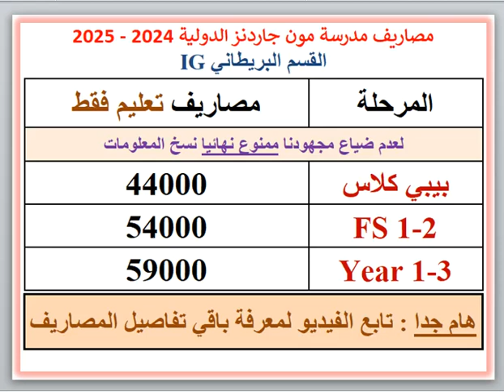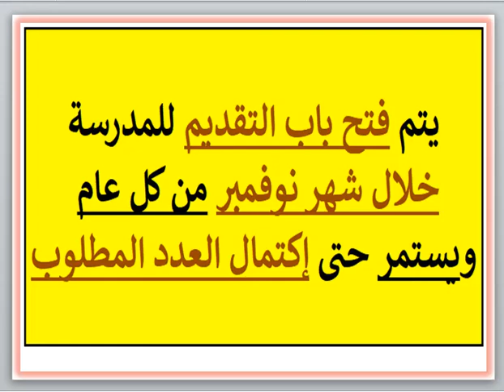مصاريف ومعلومات عن مدرسه مون جاردنز الدوليه (القسم البريطاني IG) (طريق قاهره اسماعيليه) 2024 - 2025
مصاريف ومعلومات عن مدرسه مون جاردنز الدوليه (القسم البريطاني IG) (طريق القاهره الاسماعيليه) 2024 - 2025 Moon Gardens International School Fees